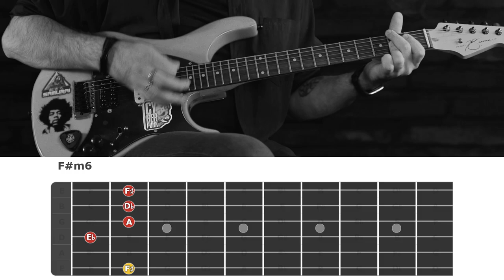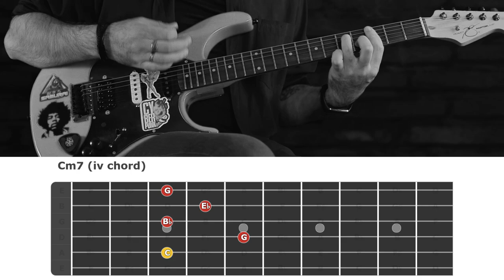The Red Door Club - Jazz Manouche / Gypsy Jazz Backing Track in G minor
This is the first in a series of six jazz manouche backing tracks I’ve made. I hope you enjoy improvising over it as much as I’ve enjoyed playing and recording it.
This one was inspired by the great Paul Mehling (The Hot Club of San Francisco), from whom I’ve learned how to take the first steps in this fantastic style of music.
Performed, recorded, filmed and video edited by Shumu
It's a great way to show your support for the channel and me, so I’ll keep making helpful content like this (and better).
Have a rest of your day!
0:00 Intro
0:47 Chord Diagrams
1:33 The Entire Chord Progression